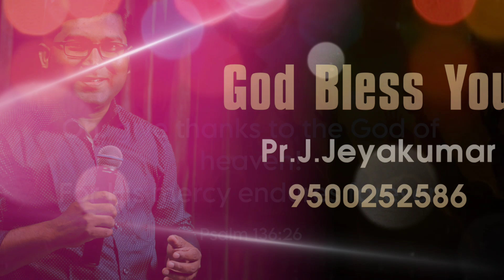Pure Honey || tamil christian whatsapp status || todaypromiseverse || Psalm 136:26